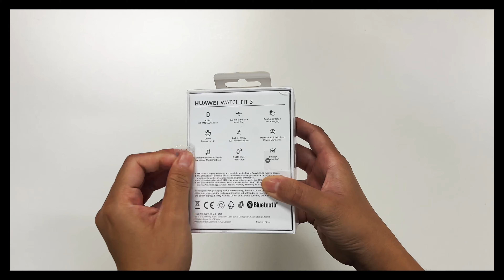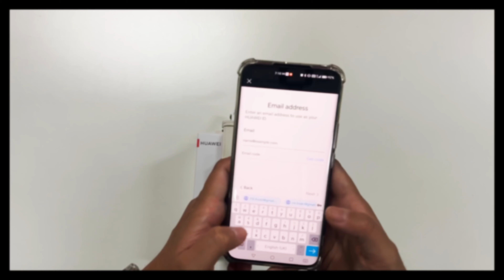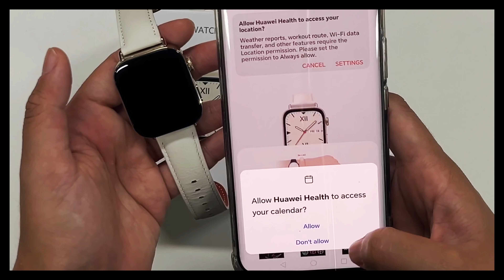Huawei Watch Fit 3 | Unboxing, hands-on and setup with Honor Magic 5 Pro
This Huawei Fit 3 watch is a budget smart watch which has all features includes like Apple watch and top smart watches.

I have bought from below link from Huawei Official Store Singapore

Below are some amazing features of Hwawei Watch Fit 3
- 1.82” AMOLED Display and Ultra Slim Design
- Many colours to choose (Black, Moon White, Pink, Gey, Green & Pearl White)
- Compatible with both iOS and Android
- 7 days battery life (of typical usage)
- Having Rotating crown
- Fitness tracker, 100+ Workout modes and built -in GPS tracker
- Sleep Tracker and Vital Sign Tracker
- So many Watch faces to choose from
- 5 ATM water resistant (Shallow water activities only, not for diving)